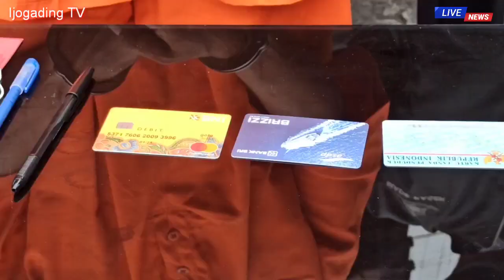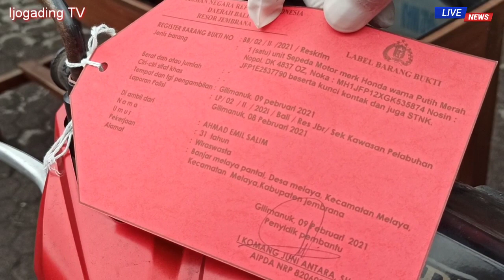KENA PHK, MANTAN SOPIR NEKAT MENCURI